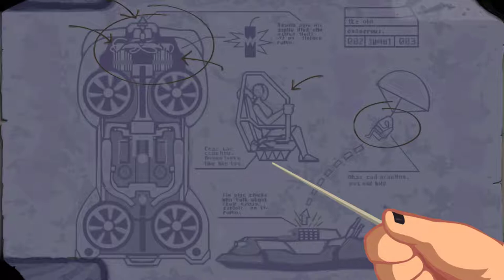Full Throttle Remastered - Part 10: The Boom-Boom Brothers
Maureen's gang, the Vultures, come up with a plan to get the motorcycle Mo and her father worked on. It involves a smash-up derby, explosives, and lots of fire.